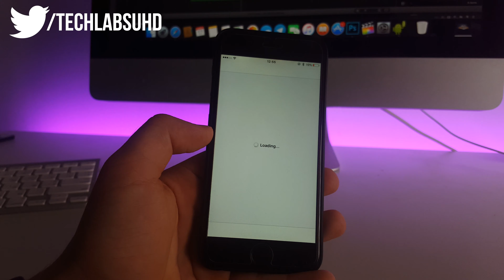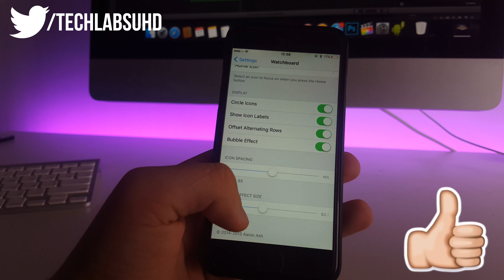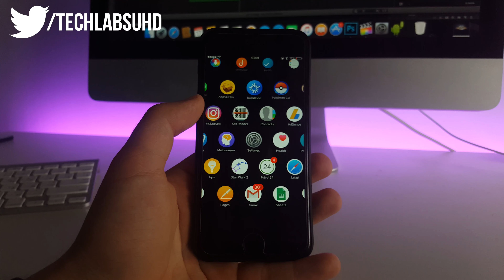Apple Watch Menu / Home Screen for iPhone / IPad / IPod Touch Jailbreak!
Hey guys!Today I'd like to share that amazing apple watch menu tweak with you!This one replaces your iPhone home screen with custom apple watch home screen and adds that claimed navigation animation to that!Share that with friends and don't forget to thumbs up!

CHECK OUT THE BEST CYDIA ALTERNATIVE:
PAID APPS FOR FREE,THEMES,JAILBREAK APPS HERE

IOS 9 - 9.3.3 Cydia Jailbreak alternative